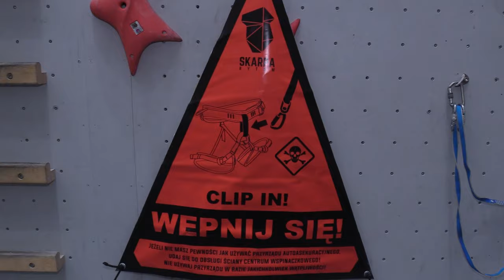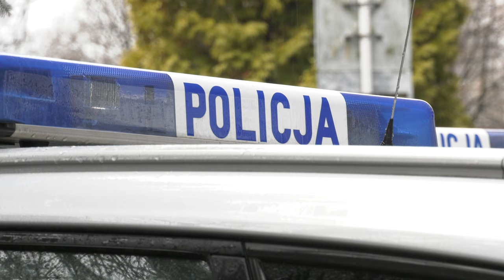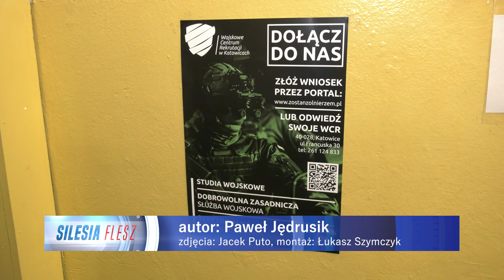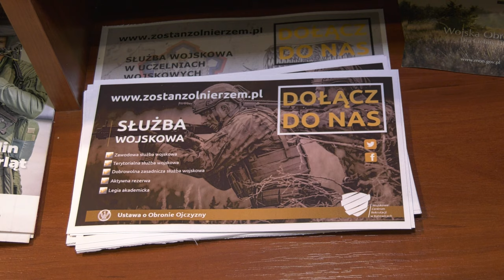TVS SILESIA FLESZ 05.02.2024